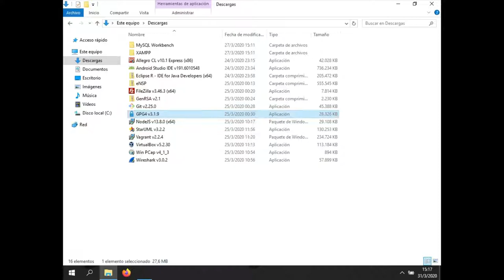GPG4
Te enseñamos a instalar GPG4, pero en tu propia computadora para que puedas utilizarlos cuando lo desees. Actualmente es de uso gratuito o accesibles mediante licencias estudiantiles.